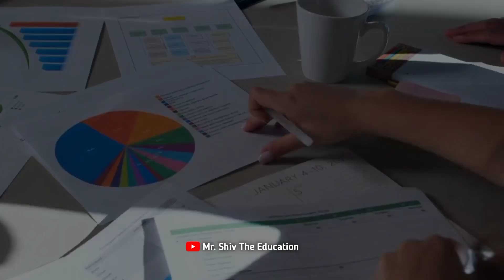टॉपर्स की सोच🙇 POWERFUL STUDY MOTIVATIONAL VIDEO FOR STUDENTS • MOTIVATIONAL VIDEO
🔴Equipments
1. Boya m1 Mic
2. Blue snowball ice :-
3. Voice Over Mic
4. Pop Filter

 Youe Queries

1.Best Powerful Study motivation for students
2. Most powerful study motivation
3. student's life struggle
4. Study motivation